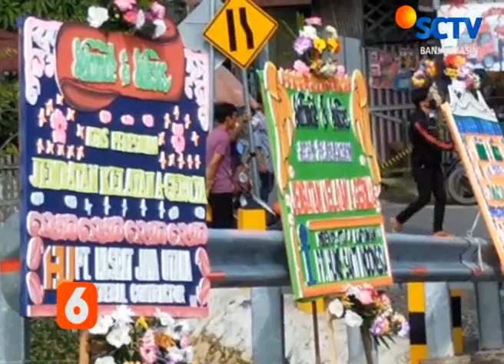Sctv Banjarmasin 04 Januari 2021 Segmen 3